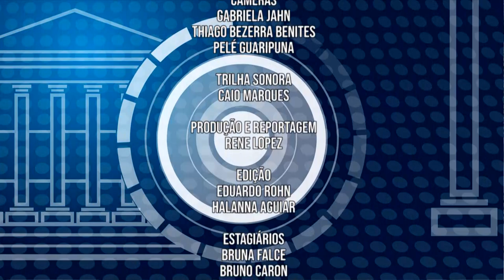UFPR Notícias (16/04/19)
Veja no UFPR Notícias desta terça:

0:34 Usuários dos Restaurantes Universitários da UFPR podem participar de pesquisa de satisfação
1:19 Pró-reitoria de Extensão e Cultura lança editais de fomento para os projetos de extensão da UFPR
4:46 Previsão do tempo
5:57 Programa de benefícios da UFPR atende 13% da comunidade discente